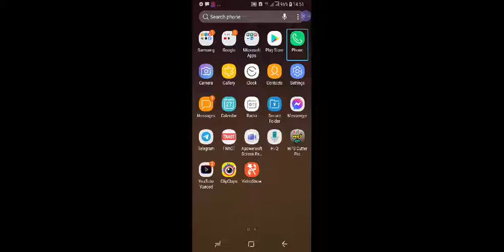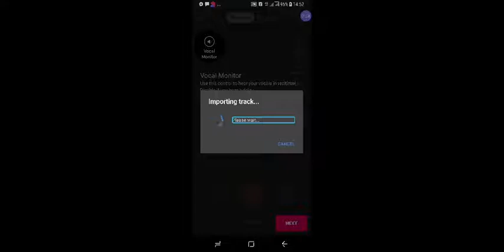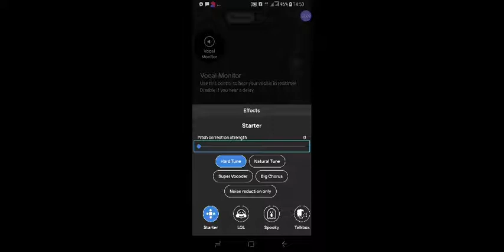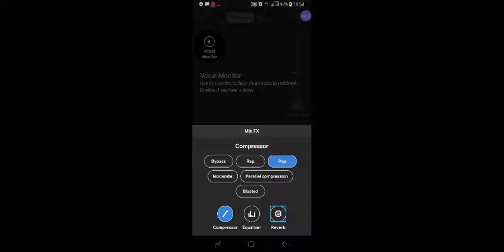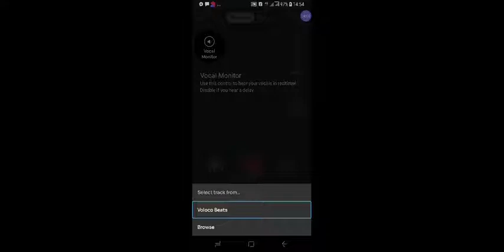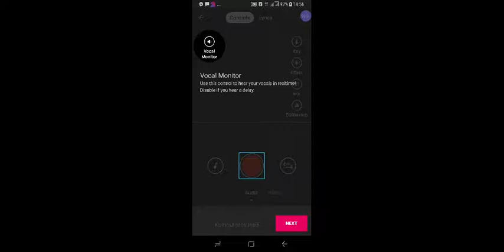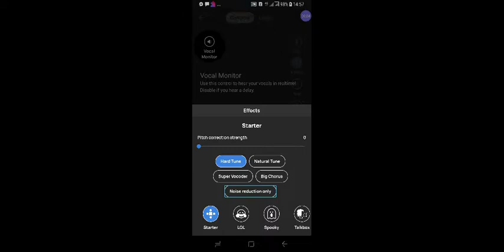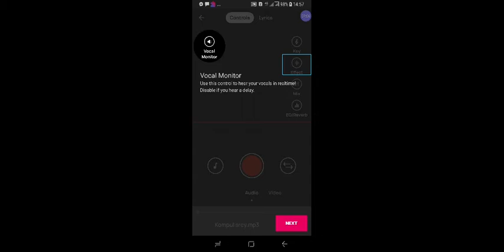របៀបតម្លើងនិងប្រើប្រាស់កម្មវិធី Voloco អត្ថាធិប្បាយដោយភារក្ស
សម្រាប់បងប្អូនដែលមាននូវសំណួរបន្ថែមអាចខំមិននៅក្រោម វីដេអូនេះបាន សូមរីករាយជាមួយមាតិកានៃវីដេអូបែបចម្រុះជាច្រើនប្រភេទ ដែលមាននៅក្នុង Channel របស់ខ្ញុំ។ ហើយបើពេញចិត្តសូមអ្នកទាំងអស់គ្នាជួយចុច like, ចែករំលេកបន្ត ចុចជាវ ជាពិសេសសូមអ្នកទាំងអស់គ្នាជួយដាក់កណ្ដឹងមួយផងដើម្បីទទួលបាននូវវីដេអូកំសាន្តបែបចម្រុះ និងវីដេអូដែលមានប្រយោជន៍ដទៃផ្សេងទៀតនៅរាល់ពេលខ្ញុំផុសវីដេអូថ្មីៗជាបន្ត។ សូមអរគុណអ្នកទាំងអស់គ្នាសម្រាប់ការទស្សនាវីដេអូនេះ
សម្រាប់ពត៌មានបន្ថែម និងការគាំទ្រផ្សេងៗ: